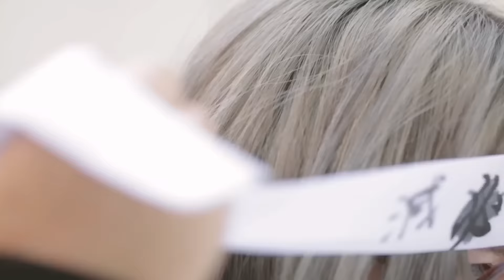【小花真・重量製作】 肉海肥花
導演 : 恆仔
編劇 : 恆仔 ，Hana
演出 : Hana，Edward，肥腸
拍攝 剪接 : Esther Leung
監製 : Roy ，Wandy
化妝 : Gary Chan
燈光/後期 : Szelong
收音 : PG
製作助理 : 彬
拍攝場地 ： PT PRO私人健身室

Gary Chan Instagram : chin_ry2